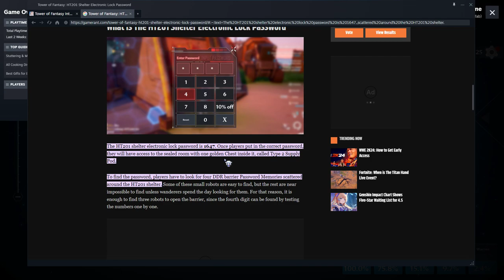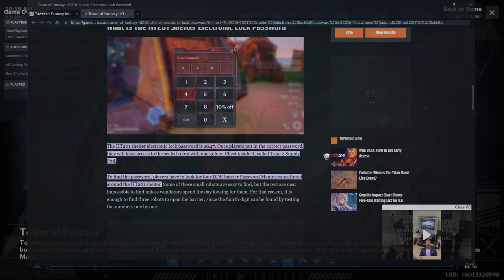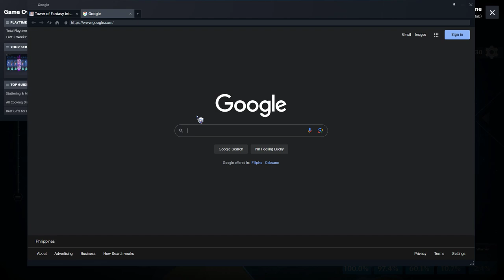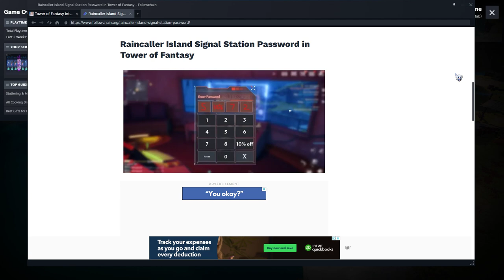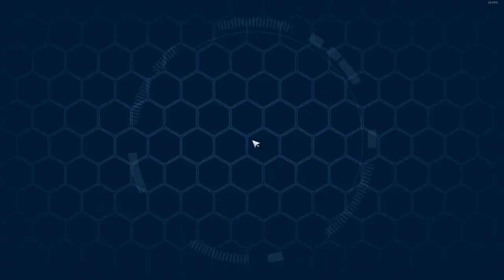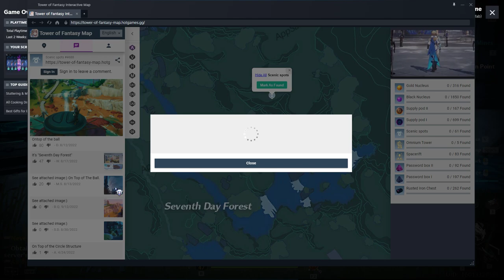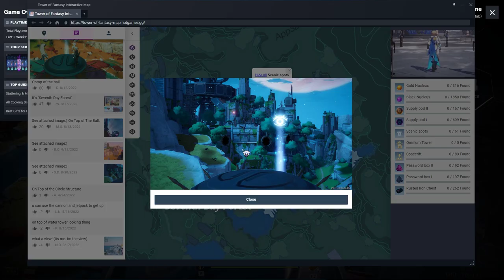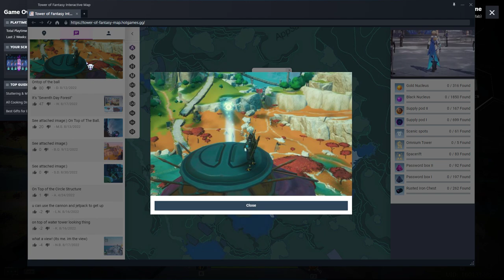[Tower of Fantasy] (2024) My F2P Journey on a Gacha game FULL GAMEPLAY - Part 4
Continuing my journey and got tons of SSR rolls. Now have some good line ups at least I got it for free.